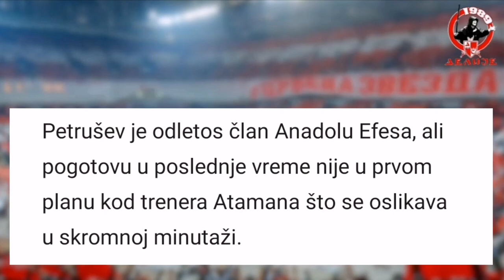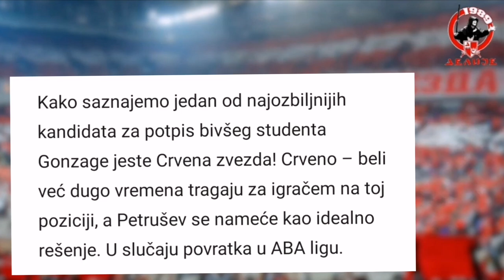Filip Petrušev | WELCOME TO CRVENA ZVEZDA! | HD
Petrušev je odletos član Anadolu Efesa, ali pogotovu u poslednje vreme nije u prvom planu kod trenera Atamana što se oslikava u skromnoj minutaži.

U poslednjih devet evroligaških utakmica samo na jednoj proveo je dvocifreni broj minuta na terenu, pa bi povratak u regionalnu ligu možda bio i najbolje rešenje za nekadašnjeg člana Gonzage.

Kako saznajemo jedan od najozbiljnijih kandidata za potpis bivšeg studenta Gonzage jeste Crvena zvezda! Crveno – beli već dugo vremena tragaju za igračem na toj poziciji, a Petrušev se nameće kao idealno rešenje. U slučaju povratka u ABA ligu.

Petrušev ne bi bio u mogućnosti da nastupa u Evroligi, s obzirom da je rok za takve transfere prošao. Ipak, prema informacijama bliskim klubu, to ne predstavlja problem i crveno – beli su voljni da Filipa potpišu samo za regionalno takmičenje.

Podsetimo, Nebojša Čović je pre nekoliko dana najavio dolazak centra što se sasvim uklapa u mogućnost da to bude baš Petrušev.